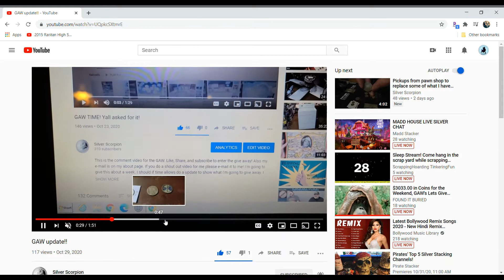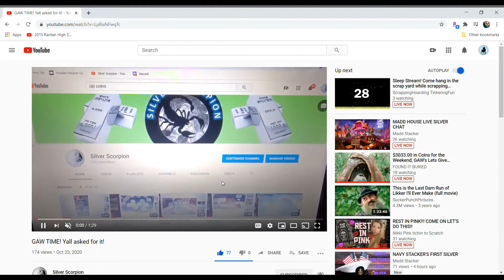Silver Scorpion Shoutout!